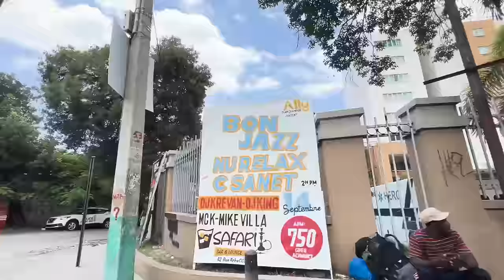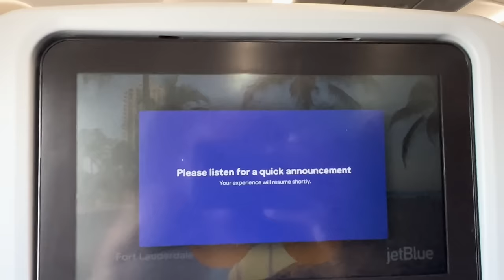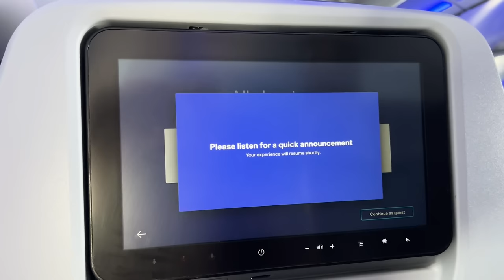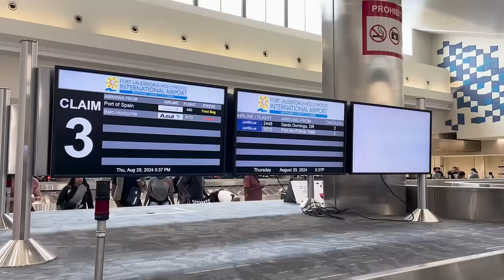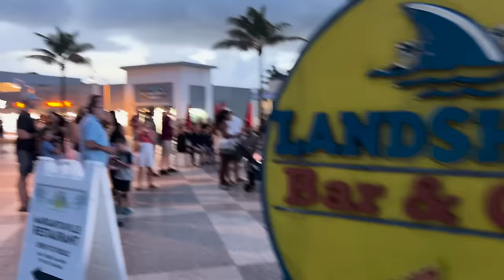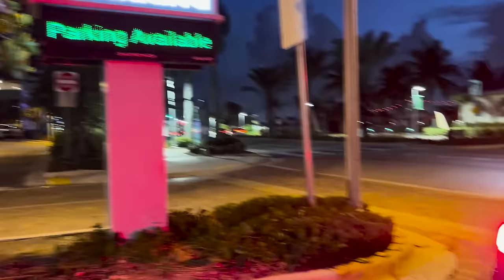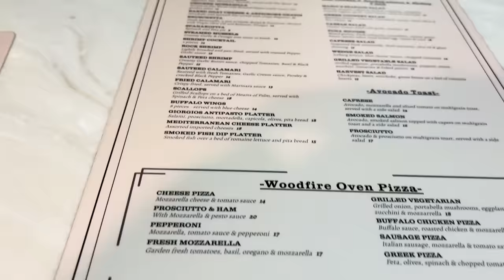Finally Arriving In America! 🇺🇸 Alone & Loney 😭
Fly with me from Port au Prince Haiti to Miami YSA! My first impressions of Miami 🇺🇸